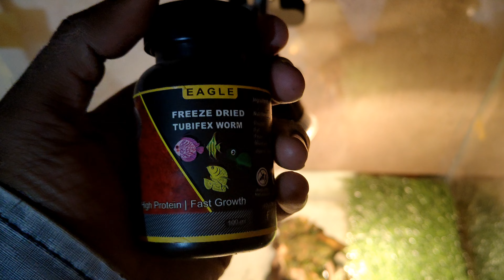beby red eared slider tartal डेली रोटिन | turtle care update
beby red eared slider tartal डेली रोटिन | tartal care update

Beby red eared slider tartal डेली रूटीन
Red eared slider
Red eared slider tartal
Tartal daily routine
red eared slider
red eared slider care
red eared slider turtle
red eared slider turtle care
red eared slider turtle tank setup
tortoise,tortoise care
turtle,turtle care
turtle care for beginners
turtle care guide
turtle care tips
turtle tank,turtle tank setup

tartal food